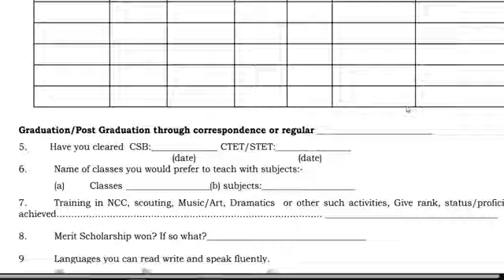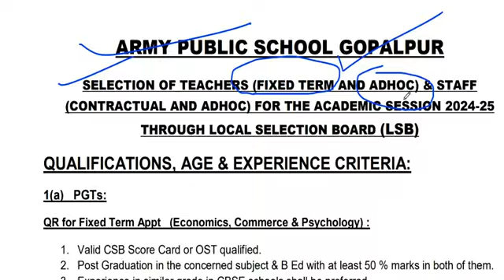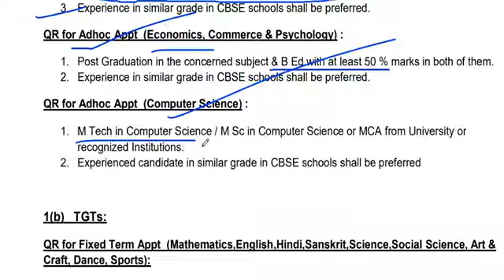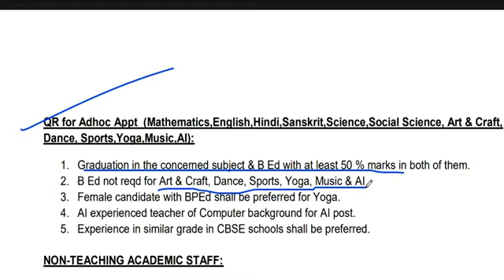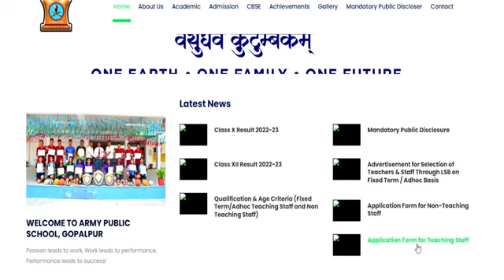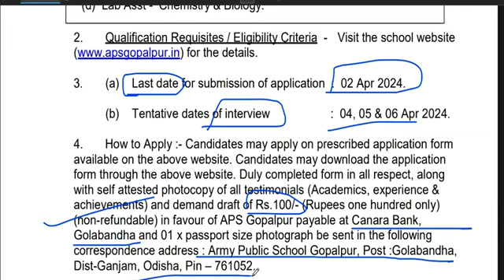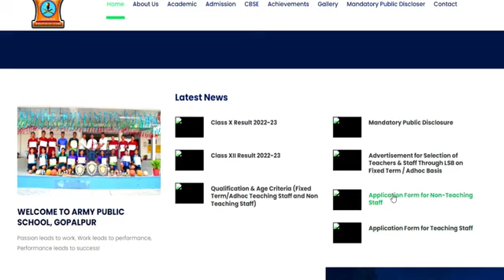Army school teachers vacancy 2014 शिक्षक भर्ती